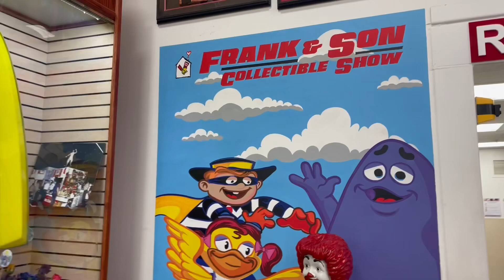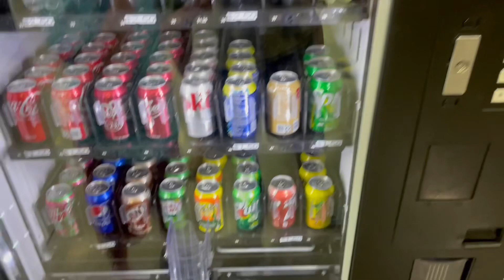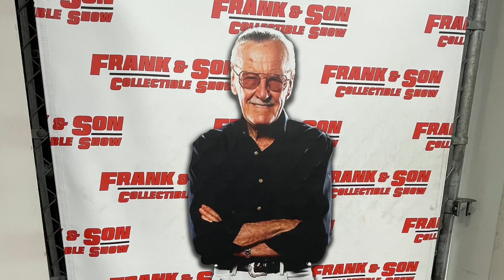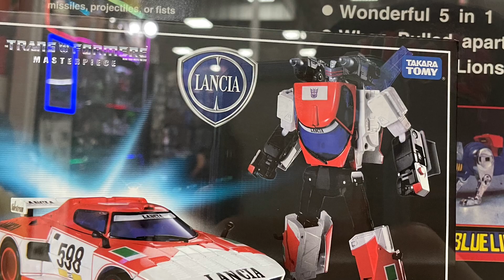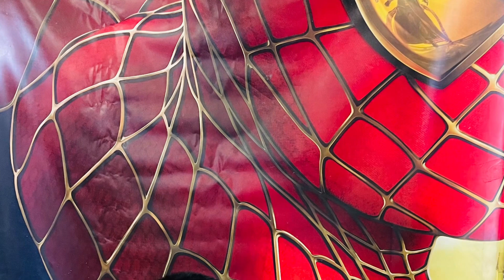Frank&Son collectibles also 🤩Fun Photography